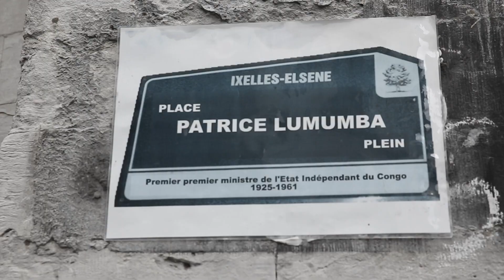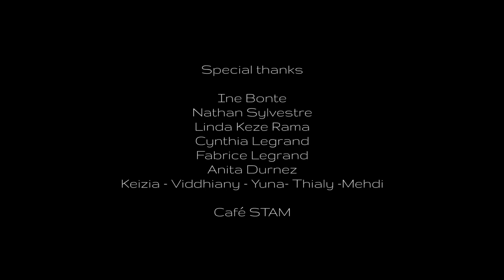K'tsobe // Express yourself (full video)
Artistic Director: Zach Swagga
D.O.P. & montage : Muriel Grégoire